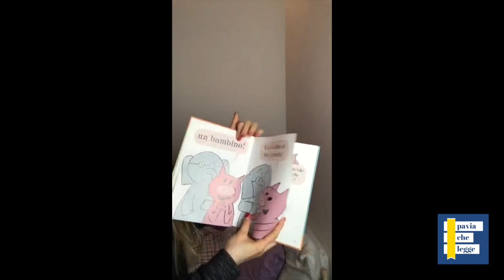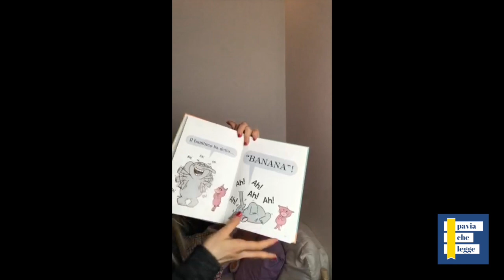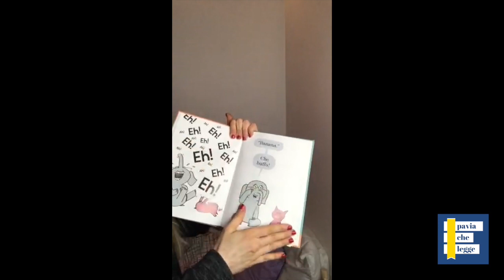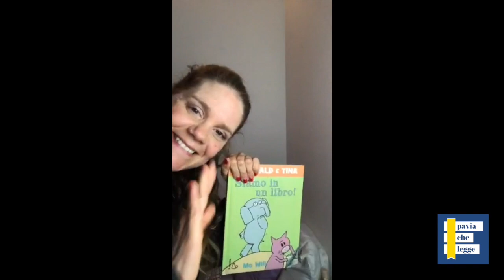Siamo in un libro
lettura del libro per bambini "Siamo in un libro".
voce di Simona, da Piacenza

Reginald e Tina si sentono osservati. Ma chi li sta guardando? Oh! Qualcuno li sta LEGGENDO! E’ una scoperta fantastica! Così hanno un nuovo amico per giocare. Ma… che succede quando il libro finisce?!